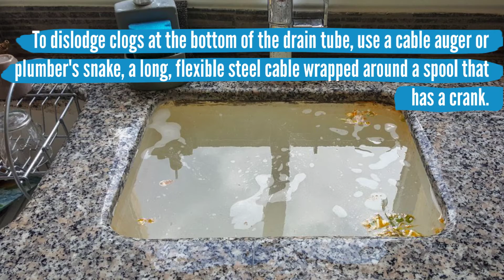Drain Clogged - Calgary - Papa Grant Mechanical - (403) 992 - 6324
Our professional staff of qualified technicians will make sure that the drain clogged  system is properly organized, they will install it correctly so that you can relax. When it comes to clogged drains, almost every plumbing fixture in your home can get clogged, from the fabulous kitchen sink and bathroom sinks to the tub and shower. Papa Grant Mechanical is here to meet all of your clogged drain needs.

drain clogged
best drain cleaner
toilet unblocker
unclog drain
unclog sink
blocked toilet
clogged sink
toilet clogged
blocked drain
natural drain cleaner
unclog shower drain
green gobbler drain cleaner
kitchen sink clogged
unclog bathroom sink
garbage disposal clogged
unclog
drain weasel
clogged shower drain
drainage cleaner
unclog kitchen sink
toilet drain cleaner
sink drain cleaner
blocked sink
drain clog remover
best drain opener
clogged drain deep in pipe
drano for toilets
clogged sink drain
unblock sink
unblock drain
clogged bathroom sink
kitchen sink clogged tried everything
unclog bathtub drain
slow draining sink
clog remover
clogged bathtub
toilet clog remover
unclog drain with salt
clogged dishwasher
slow draining toilet
shower drain cleaner
unclog sink drain
unclog bathtub
drain pipe cleaner
unclog garbage disposal
kitchen drain
unclog tub drain